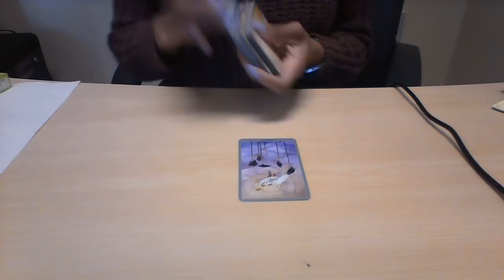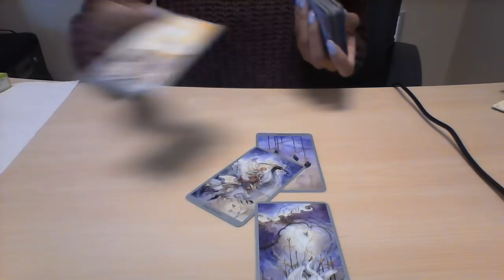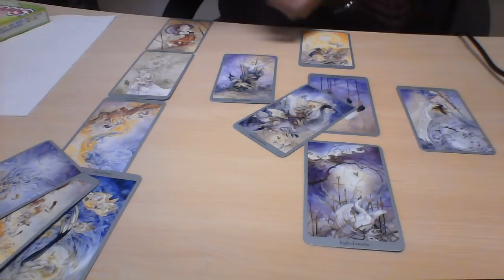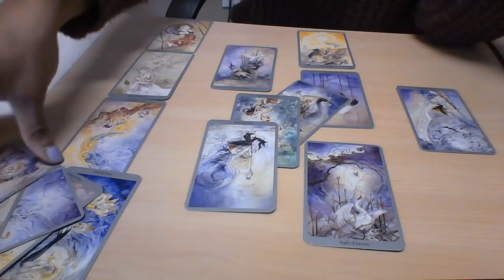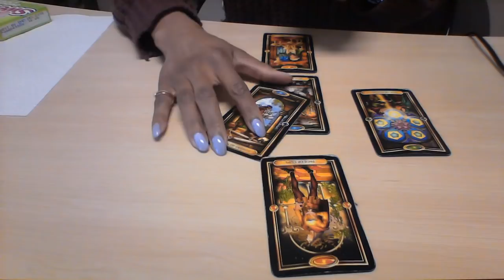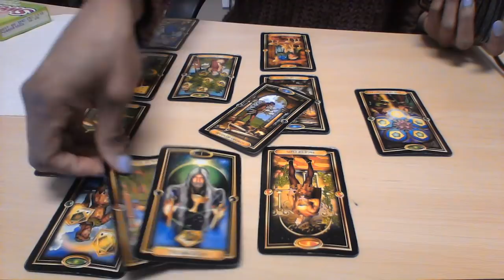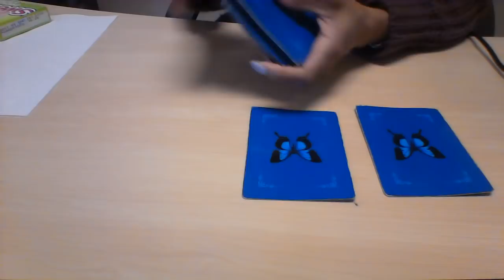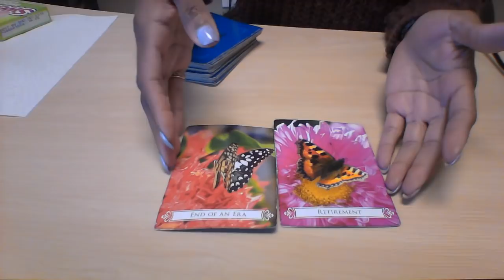AQUARIUS APRIL 2018 WOW AQUARIUS! ABOUT TIME!